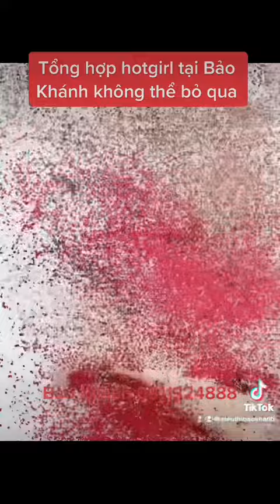Tổng hợp mẫu xinh